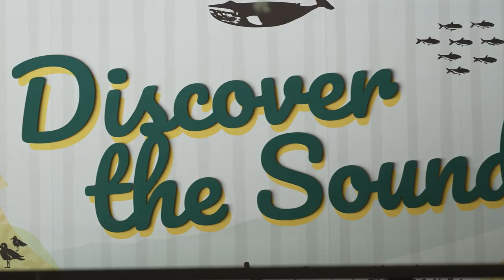Destination WA - City of Rockingham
Join Nikki on a thrilling journey as she explores the pristine underwater world on a snorkel tour and savours the refreshing taste of handcrafted beers.